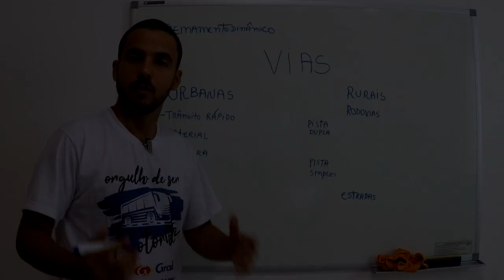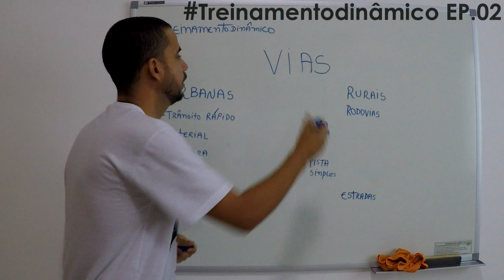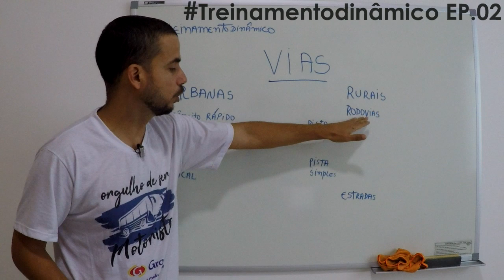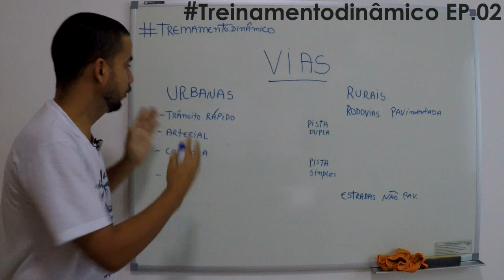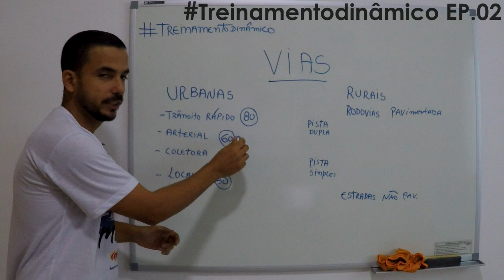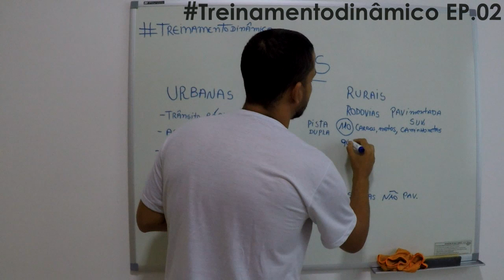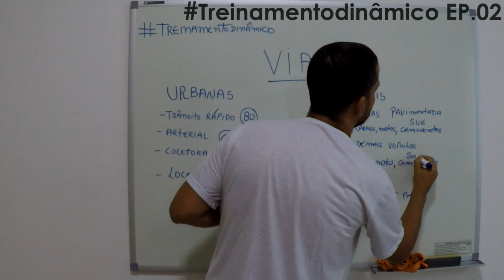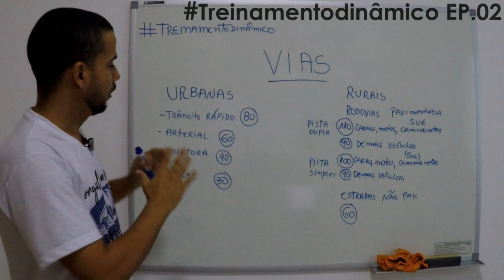COMO IDENTIFICAR VIAS URBANAS E RURAIS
Você sabe como identificar vias urbanas e vias rurais?
Nesse vídeo eu explico como identificar as vias urbanas e as vias rurais de maneira simples e objetiva.
Com essas informações você saberá utilizar melhor as vias, respeitando os limites de velocidade e saberá quando usar os freios de serviço, freio motor e reduções de marchas.
Espero que esses vídeos colaborem de alguma forma com vocês, a ideia é ajudar.

Assista também o 1º episódio da série onde falo sobre os 5 elementos da direção preventiva:

SE VOCÊ ACHA ESSE CONTEÚDO INSTRUTIVO E GOSTARIA DE FINANCIAR O CANAL, VOU DISPONIBILIZAR OS MEIOS ABAIXO, DESDE JÁ, AGRADEÇO:
(Por favor não se aperte. Só faça se você estiver a vontade)

BANCO INTER:
Ag.: 0001
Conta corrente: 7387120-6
Wagner Correia Vieira

BANCO SANTANDER:
Ag.:3668
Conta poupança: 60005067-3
Wagner Correia Vieira
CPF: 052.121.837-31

Ag.: 0208
Op.: 013
Conta poupança: 47144-8
Gabriela Aparecida Campos
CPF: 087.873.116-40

Abração...

Waguinho Guitar